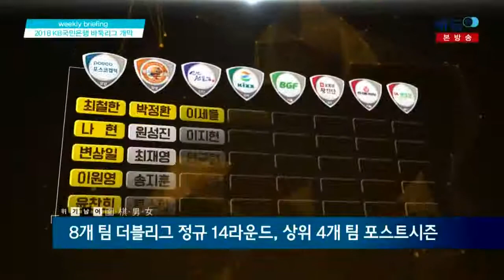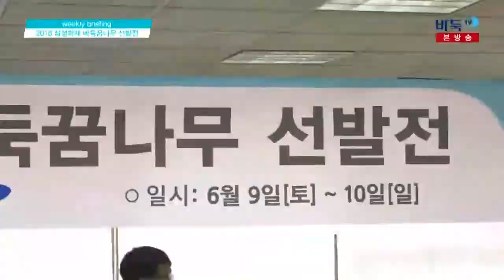위기남녀 0613